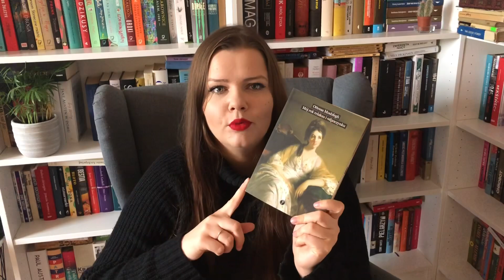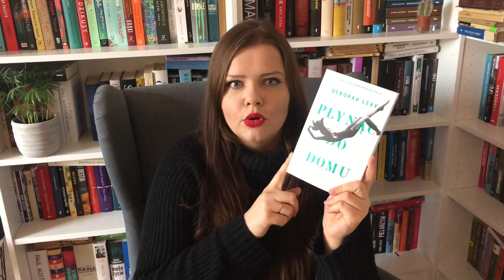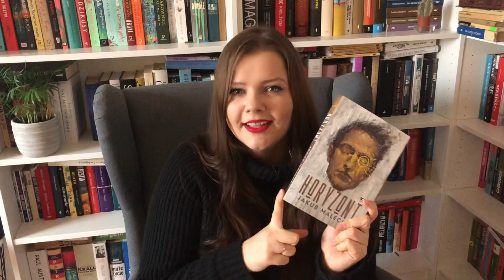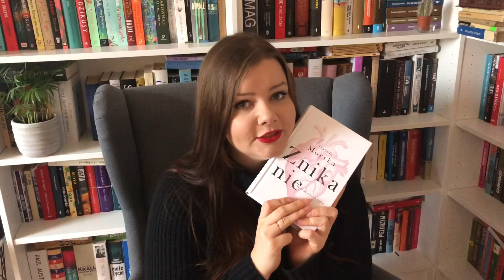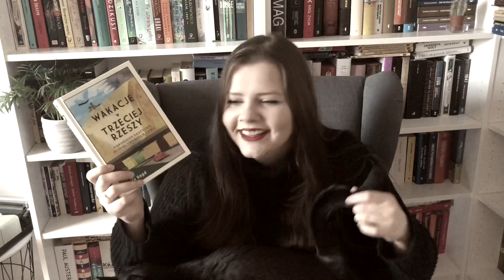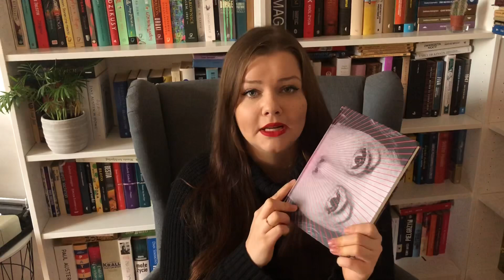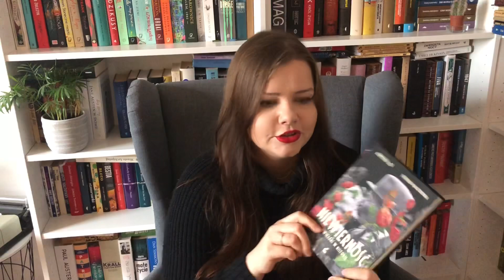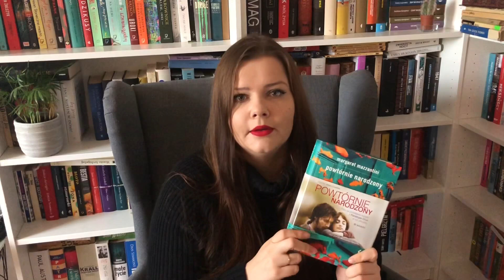Co przywiozłam z Krakowskich Targów Książki? HAUL KSIĄŻKOWY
Hej, dzień dobry!
Dzisiaj chwalę się swoimi nowymi książkowymi łupami, mam nadzieję, że zostaniecie ze mną! :)

Możecie dzisiaj posłuchać troszkę o:

Izabela Morska "Znikanie"
Zygmunt Miłoszewski "Jak zawsze"
Cezary Łazarewicz "Nic osobistego"
Julia Boyd "Wakacje w Trzeciej Rzeszy"
Elizabeth Strout "Olive powraca"
Clarice Lispector "Opowiadania wszystkie"
Jakub Małecki "Horyzont"
Deborah Levy "Płynąc do domu"
Nino Haratishwili "Kotka i generał"
Agnieszka Jeż,  Paulina Płatkowska "Niewierność"
Almudena Grandes "Pocałunki składane na chlebie"
OTTESSA MOSHFEGH "Mój rok relaksu i odpoczynku"
Maria Pawlikowska-Jasnorzewska "Myśli kobiety. Poezje zebrane"
Joanna Lech "Znowu pragnę ciemnej miłości"